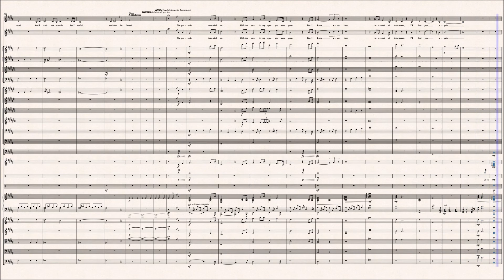Crowd Of Thouands - Anastasia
Another karaoke, this time from the show 'Anastasia'
Grab your favorite duet partner and sing along!!!